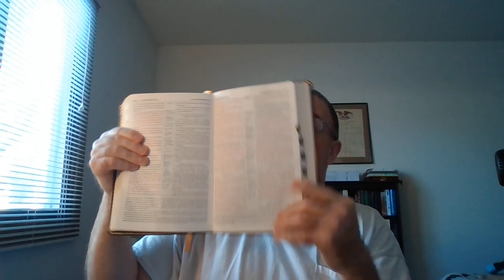When Christ IS PHYSICALLY PRESENT!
"Wherefore? Because they sought it not by faith, but as it were by the works of the law. For they stumbled at that stumblingstone;""As it is written, Behold, I lay in Sion a stumblingstone and rock of offence: and whosoever believeth on him shall not be ashamed." Romans 9:32-33
"For they being ignorant of God's righteousness, and going about to establish their own righteousness, have not submitted themselves unto the righteousness of God.""For Christ is the end of the law for righteousness to every one that believeth.""For Moses describeth the righteousness which is of the law, That the man which doeth those things shall live by them." Romans 10:3-5